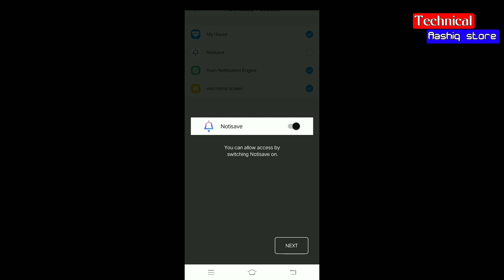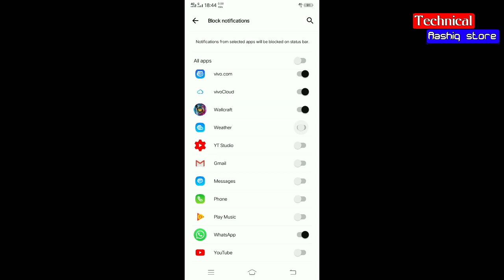How To Recover or Read Whatsapp Deleted Message